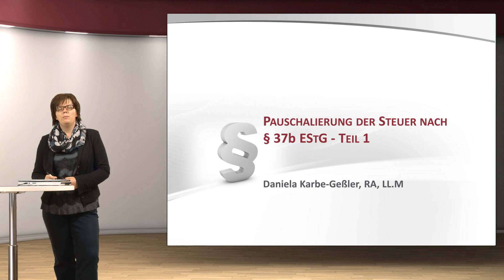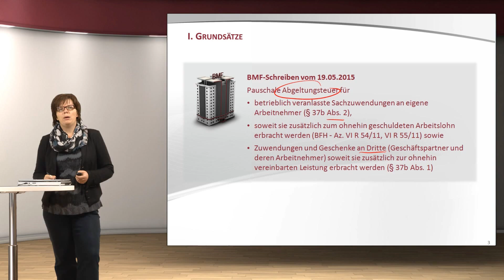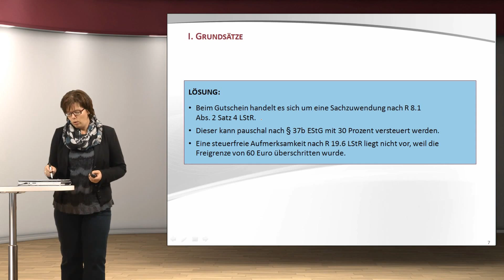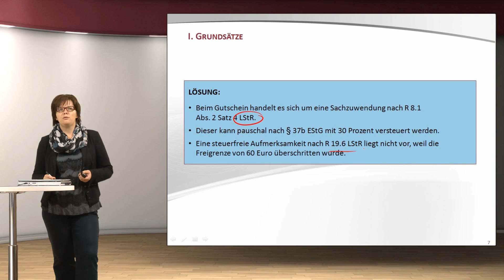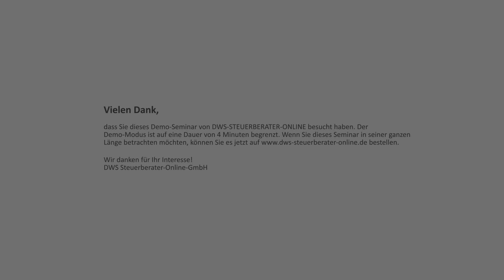Pauschalierung der Einkommen bei Sachzuwendungen (§ 37b EStG) Teil 1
Referent: Daniela Karbe-Geßler, RAin

Nach langem Warten hat das BMF das Schreiben zur Anwendung von § 37b EStG bei der Pauschalierung von Incentives und Sachzuwendungen angepasst und neu veröffentlicht. Dies war notwendig, weil der BFH im Jahr 2013 erstmalig zur Anwendung von § 37b EStG geurteilt und damit zum Teil der Auffassung der Finanzverwaltung widersprochen hat. Das Seminar Teil 1 erläutert die Anwendung von § 37b EStG und geht insbesondere anhand von Beispielen auf die Frage ein, welche Zuwendungen zu versteuern sind.